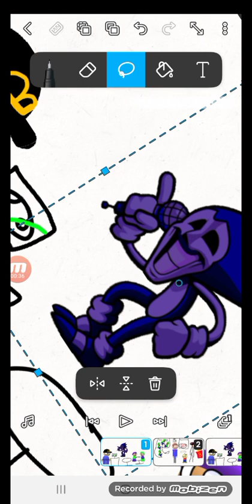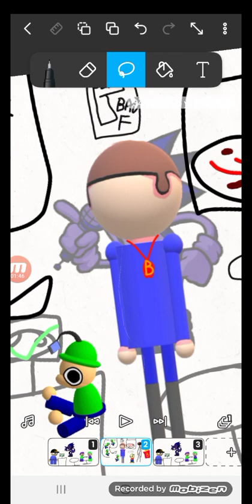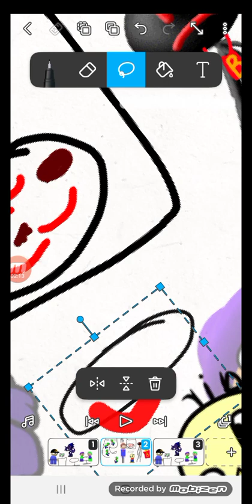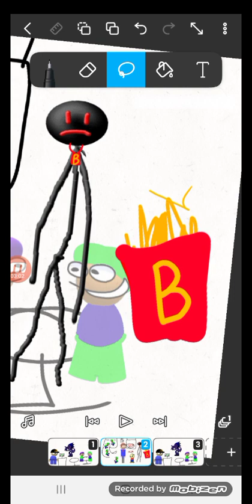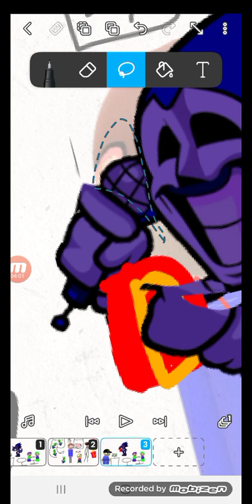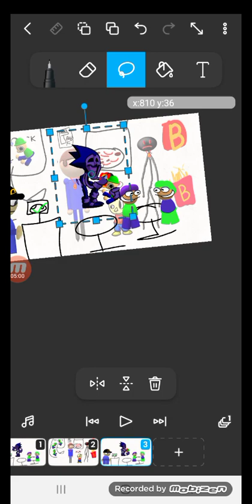bambis mcdonalds (bandus pizzera part 4)